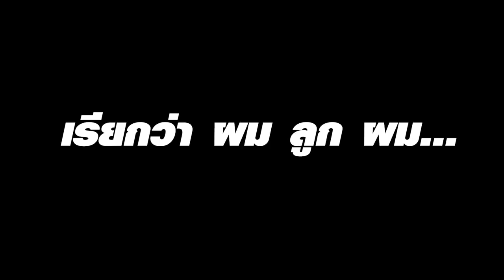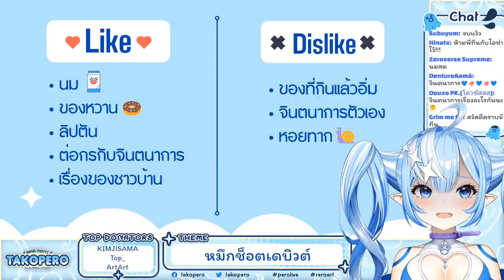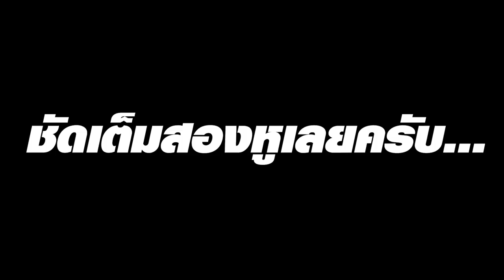[Vtuber]Hi-light TAKOPERO DEBUTคนชอบตูดไม่ใช่คนไม่ดีหรอกนะ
[Vtuber]Hi-light TAKOPERO DEBUT คนชอบตูดไม่ใช่คนไม่ดีหรอกนะ
น้องใหม่ค่าย Pixel Legend คนแรก มาแล้ว
มีความโดดเด่นมากอยู่ ถ้าใครชอบ ก็ฝากติดตามน้องด้วยนะครับ

ตามไปตำและดูไลฟ์ย้อนหลังได้ที่นี่